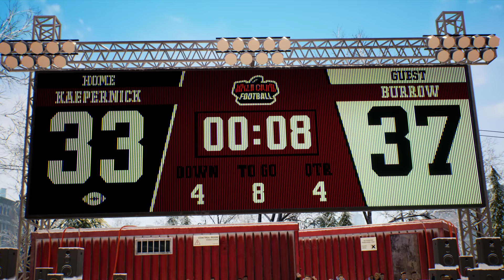Wild Card Football | Announcement Trailer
True to Playgrounds series tradition, Wild Card Football mixes extreme, 7-on-7 pigskin action with bombastic moves, style and energy. Mix-and-match players from your favorite teams to create the ultimate dream squad, customizing everything from logos, uniforms, playbooks and more. The unique Wild Card system lets fans change the course of the action in an instant with special power-ups and rule-breaking abilities across a variety of game modes, including Season play, local multiplayer, and online multiplayer with full crossplay.

Key Features:

🏈 Create Your Dream Team: Choose from hundreds of genuine pro players, reimagined Playgrounds-style, and assemble the ultimate 7-on-7 gridiron squad. Advance through different challenges and events to unlock new players and other exciting rewards.

⚡ Play Your Wild Cards: Unleash over 150 Wild Cards to turn the tide of the game in your favor in an instant. Bust out special moves like summoning walls or invisibility, boost your team’s stats at a crucial moment, or play a Rule-Breaker and flip the rules of the game completely.

👑 Become a Champion: Prove your skills in single-player Season mode, climb to the top of the leaderboards in competitive online multiplayer with full crossplay, or challenge your friends at home for bragging rights in local multiplayer.

🎨 Customize Your Squad: Personalize your team’s logo, uniforms and colors, choose your home stadium, then build unique playbooks and Wild Card decks to perfect your strategies on the field.